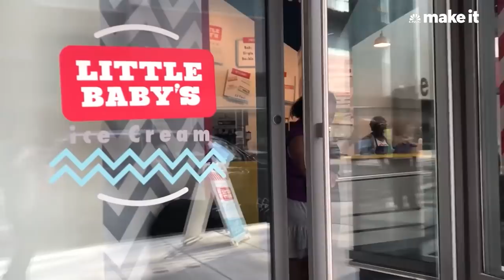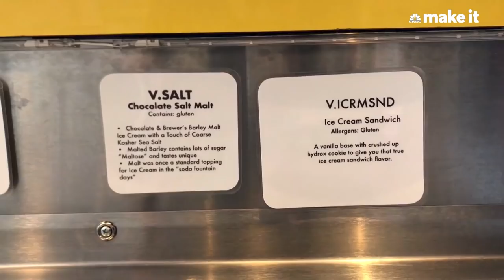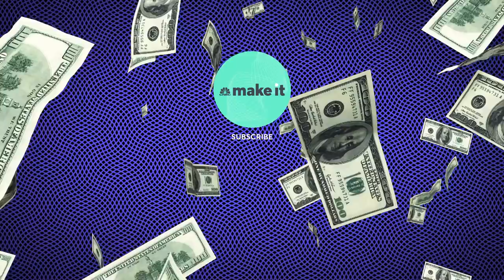How A YouTube Video Helped This Wacky Ice Cream Company Bring In $1 Million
Pete Angevine was a musician tired of living out of his van. So he started Little Baby's Ice Cream, known for its eclectic flavors like Earl Grey Sriracha and CBD.

Being subversive can sometimes make you successful.

Pete Angevine now owns a half dozen ice cream stores and employs over 50 people. Revenues in 2018 topped $1 million, he says.

Angevine is 35 years old, tall and lanky, dressed on the day of our interview in a multi-colored shirt--with matching socks--and slacks. He started Little Baby’s Ice Cream in 2011 in Philadelphia, selling handmade, small batch “super premium ice cream,” with flavors that include Chipotle Chocolate, Cucumber Dill, and Buttered Popcorn. Angevine makes them “Philadelphia style,” meaning no eggs, and the cream comes from grass fed Pennsylvania cows. Nearly half the menu is vegan ice cream made from coconut cream and sweetened with agave, and there’s even an ice cream infused with CBD, a cannabis extract that contains (virtually) no THC. “One hundred percent legal,” says Angevine.

He spent his early adult years playing music and eventually got a “regular” job with a low salary working at a community arts program. Somewhere along the line, as the clock was ticking away, Angevine thought he might need to make some actual money. “It was a bit of a 24-year-old’s existential crisis,” he says.

Then he received a Cuisinart from his future mother-in-law, and he started experimenting with ice cream. He saw it as a blank canvas.

“One night I couldn’t sleep,” he says. Angevine went down to the kitchen to play with ice cream in the Cuisinart. “I was making an Earl Grey base, and I was like, ‘What else could I throw in here?’” As a gag, he squirted some Sriracha hot sauce over the Earl Grey base. “I threw it in the freezer, and I woke up the next day, and it was absolutely delicious and totally bizarre, and unlike anything I had ever tasted.”

Another local musician named Martin Brown just happened to be playing around with ice cream at the same time. The two men discovered their shared passion and decided to team up. Angevine says he used $11,000 he’d inherited from his late mother to start a business, calling it Little Baby’s, a name he admits they just made up.

By the spring of 2011, they were selling their offbeat ice cream at local art festivals and block parties, using a tricycle dubbed “Flavor Blaster One.” Their ice cream proved to be a success.

Angevine decided to quit his job with the community arts program and go “all in” on Little Baby’s Ice Cream. He and Brown raised $150,000 from friends and family and bought their first commercial equipment. Their first store opened in the Fish Town neighborhood of Philadelphia.

First year sales were only $27,000.

That all changed in 2012. As subversive as Angevine’s ice cream was, nothing proved as weird as a YouTube video he made that year for $3,500 with a friend from high school called, “This is a Special Time. ” In the video, someone seemingly covered in ice cream (it’s actually marshmallow fluff) scoops “ice cream” from the top of their head and eats it. The “model” has wide, almost alien-like eyes. It’s freaky.

“It was honestly not even intended to be a commercial of any sort,” says Angevine. “It was really just a funny little piece of video art.” Within 48 hours, the video had 2 million views, and there was an immediate impact on sales.

Eight years later, the video has been viewed over 14 million times.

In hindsight, Angevine says he probably should have tried to raise more than $150,000 to give him more breathing room in the beginning, though all of his investors have been paid back.

To help, he brought in two outside partners who invested $500,000 and have helped grow the company.

Even so, Little Baby’s Ice Cream is maintaining its strange, funny, quirky brand. It teamed up with a local school to launch a pint of ice cream into space.

Pete Angevine continues to experiment, and to subvert. He doesn’t always succeed. “We tried to make a champagne and Lucky Charms flavor which was repulsive.”

A homemade YouTube video helped this wacky-flavored ice cream company bring in $1 million | CNBC Make It.